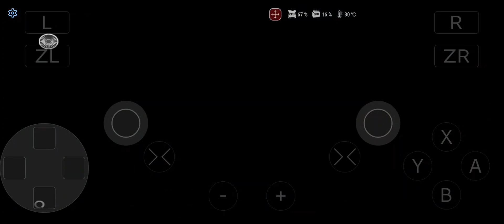Amazing Spider Man 2 Android Cemu emulator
Test game Amazing Spider Man 2 Android Cemu emulator
My Phone
ASUS ROG PHONE 6
CPU Qualcomm SM8475 Snapdragon 8+ Gen 1
RAM 12GB
ROM 256GB